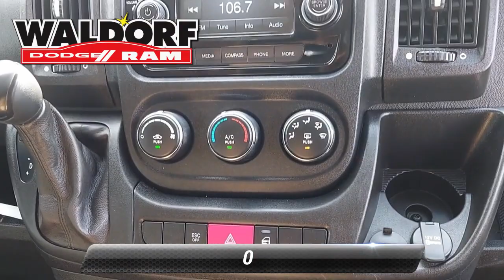New 0 150, Waldorf, MD DB01211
[RLVID:3132:b654e25da1637da4:5d77a23cf3a8d147:1]